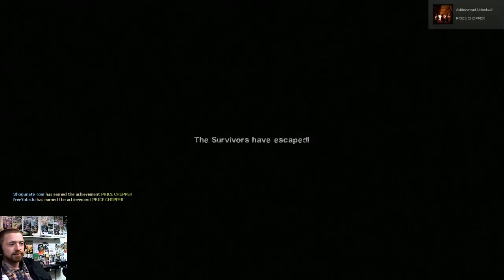Dead Center Livestream, L4D2